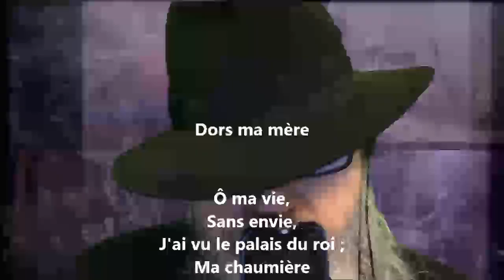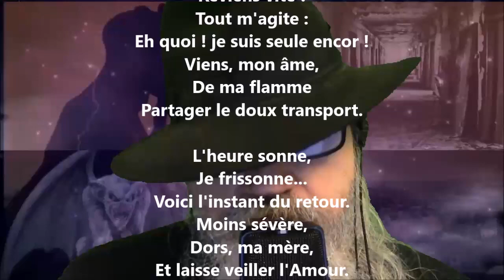Dors, ma mère - Marceline Desbordes-Valmore lu par Yvon Jean